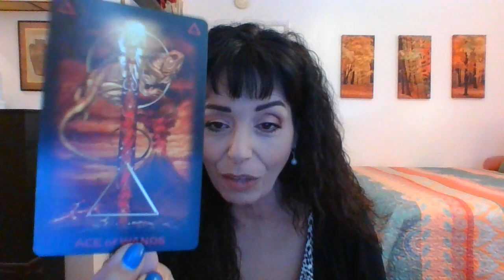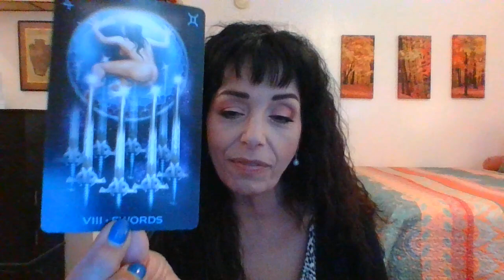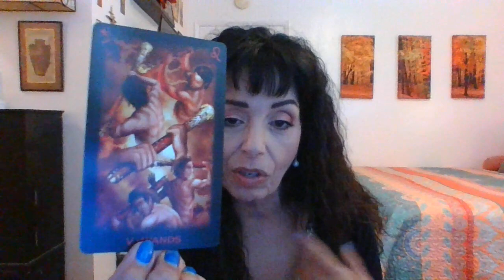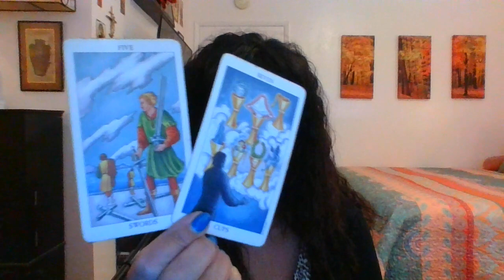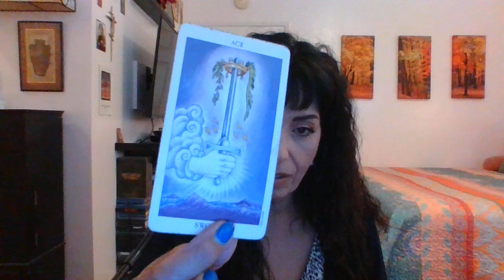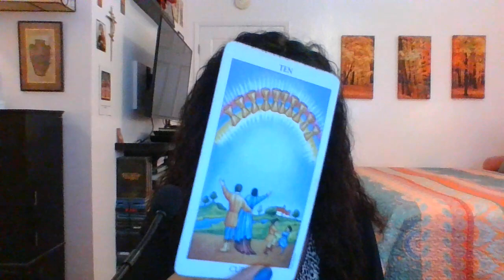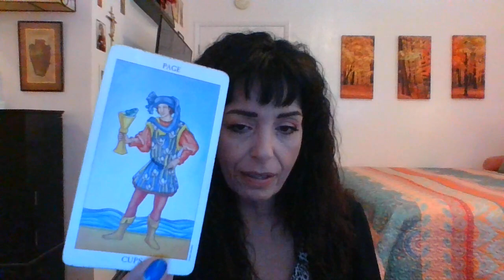SAGITTARIUS AUGUST 2023 MID MONTH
FAMILY/DISPUTES/ACCEPTANCE/HAPPY HOME